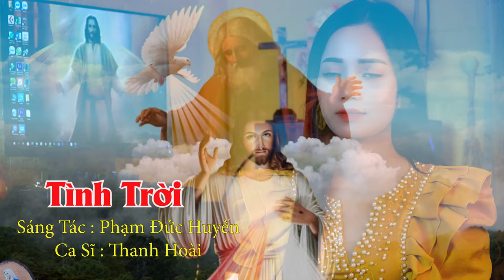Tình Trời - Thanh Hoài | St: Phạm Đức Huyến | Nhạc Thánh Ca Hay Nhất 2023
🎵 Ca khúc: Tình Trời
🎼 Sáng tác: Phạm Đức Huyến
🎙Ca sĩ : Thanh Hoài
💻 Editor : Tú Hiền
✒ Booking:  Nhạc Thánh Ca Toàn Quốc (Nationwide Event)